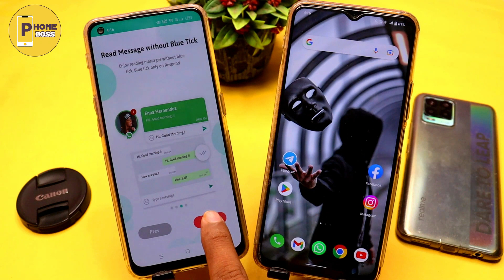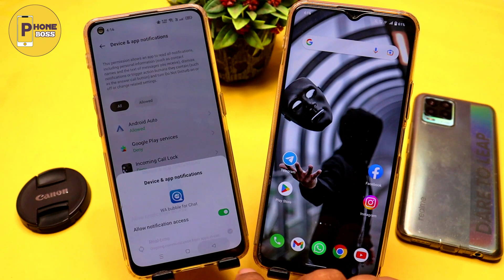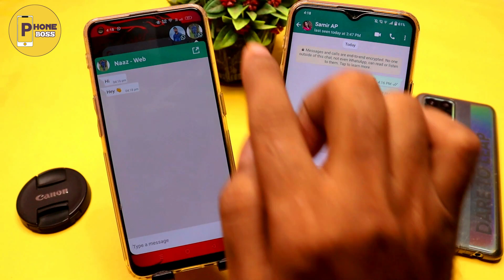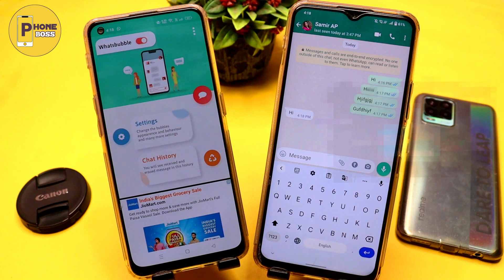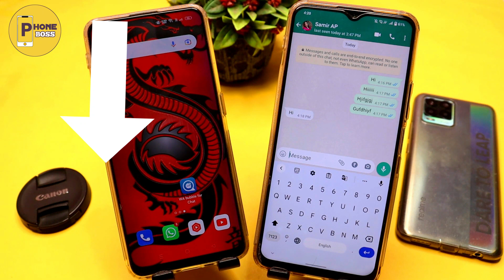WhatsApp Me Bina Blue Tick Ke Message Kaise Padhe 2023 | WhatsApp Hide Blue Tick 2023 |By Phone Boss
Hi Friends Aj Hum Sikhege WhatsApp Me Bina Blue Tick Ke Message Kaise Padhe Or WhatsApp Hide Blue Tick 2023 Apka Last Seen Bhi Change Nhi Hoga Friends Agar Ap Bina Online Aaye WhatsApp Ka Message Padhna Chahte Ho To Ye Video Pura Dekhe Maine Puri Jankari Di Hai WhatsApp Bina Blue Tick Lage Message Kaise Padhe 2023 Or How To Hide Blue Ticks In WhatsApp Mujhe Ummid Hai Apko Video Pasand Aayega Video Ko Like Or Share Zarur Kare.